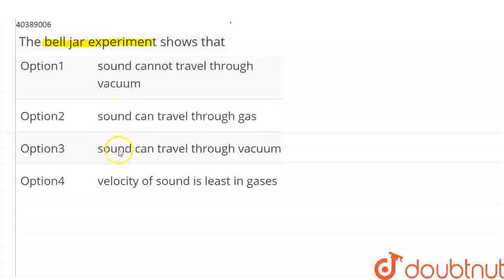The bell jar experiment shows that | CLASS 8 | WAVE MOTION AND SOUND | PHYSICS | Doubtnut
The bell jar experiment shows that
Class: 8
Subject: PHYSICS
Chapter: WAVE MOTION AND SOUND
Board:FOUNDATION

👉 Have Any Query? Ask Us.